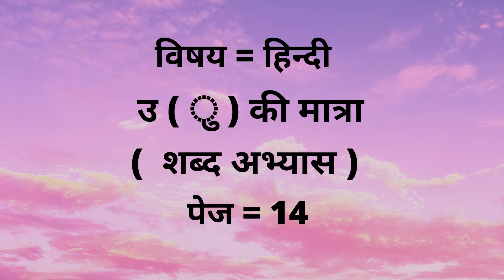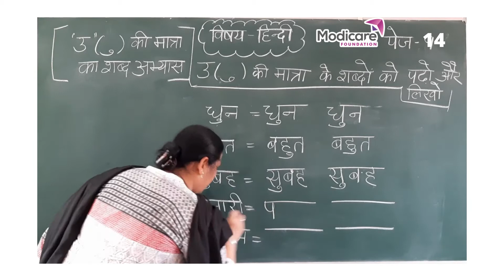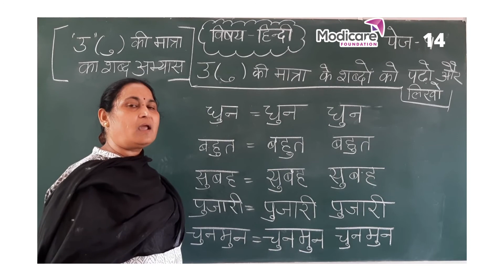Maatra | उ ( ु) की मात्रा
After watching this video children will be able to read, write and learn the given maatra words.